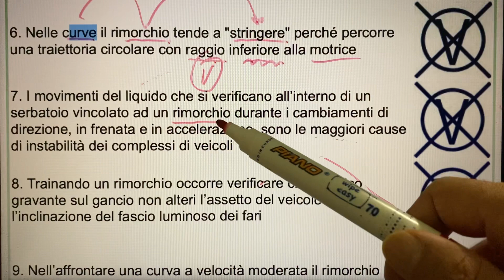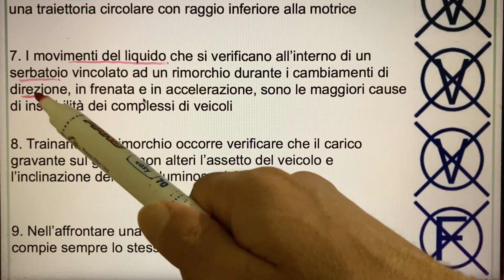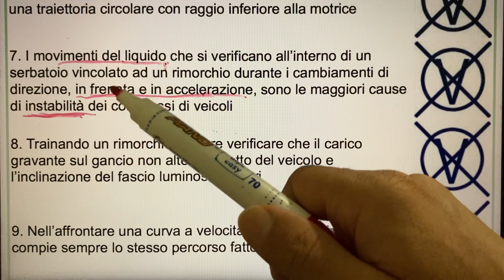B Patente (page 750) ..punjabi urdu hin wala aa jo 😍😍free try 3 din